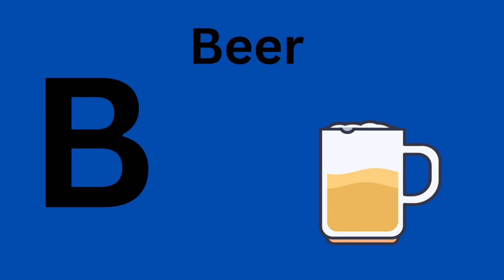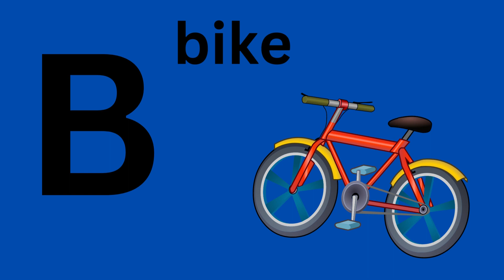B latter Words In English | Words That Start | B latter Names For Toddlers | Kids Board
your quiry:
airplane crash
airplane crash
airplane cartoon
best paper airplane
airplane crash video
how to make the best paper airplane
airplane song
abc song
abc news live
cocomelon abc
gracie's corner abc
abc cartoon
abc song chu chu tv
abc lore
abc songs
abc rhymes
elmo abc
abc cocomelon
chuchu tv abc
Kids Board
A for Airplane B For Boat
Abcd Spelling
Learn Alphabets

In this educational video, we will be introducing the letters of the alphabet and associating each letter with a corresponding object or concept. Starting with the letter A, we will work our way through the alphabet, saying the letter and the corresponding word.

This video is great for young children who are learning their letters and beginning to read. By associating each letter with a familiar object or concept, children can easily remember the letters and their corresponding sounds. The colorful illustrations and fun, catchy music in the video make it engaging and enjoyable for kids to watch and learn. So join us as we take a fun and interactive journey through the alphabet, and help your child get a head start on their reading journey!

airplane crash,
airplane cartoon,
best paper airplane,
airplane crash video,
airplane song,
abc song,
abc news live,
cocomelon abc,
gracie's corner abc,
abc cartoon,
abc lore,
abc songs,
abc rhymes,
elmo abc,
abc cocomelon,
chuchu tv abc,
abc polyphia,

Kids Board